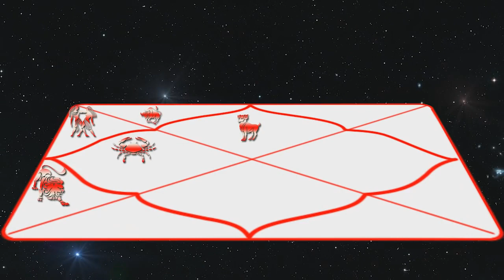kms Viswarupa jotish 2020